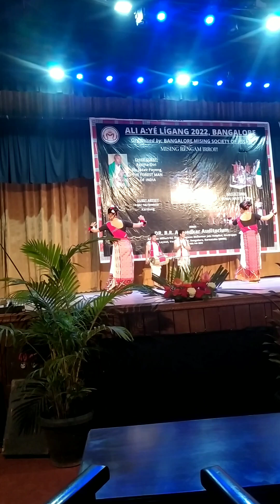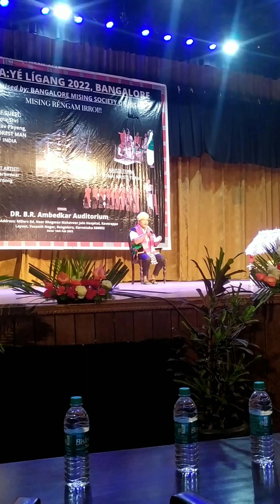Big celebration by people of North East in Bangalore